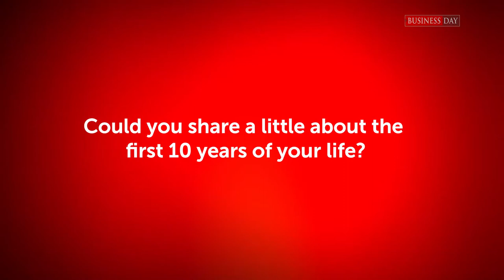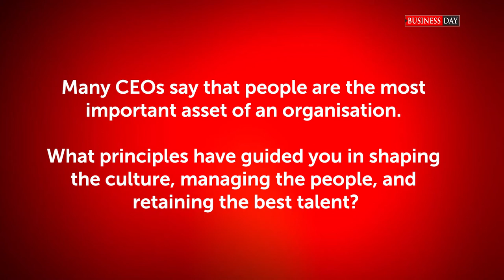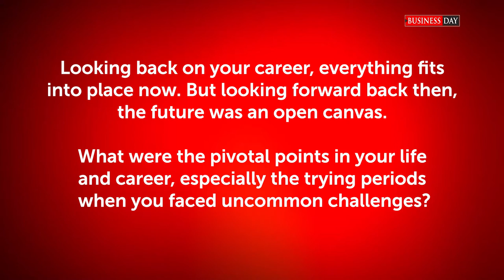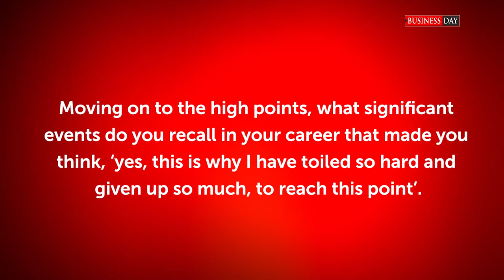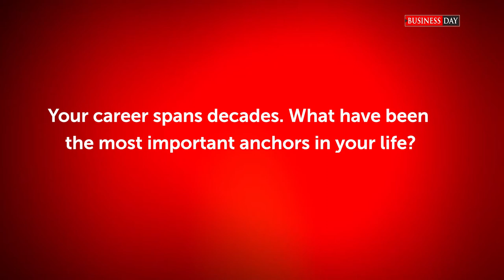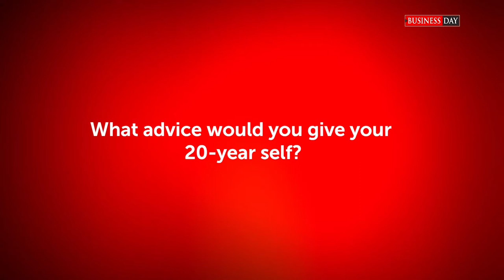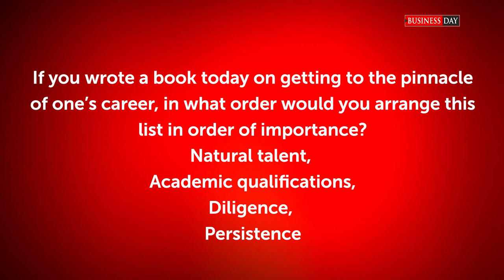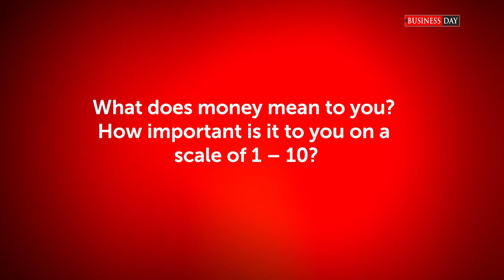LAPO Microfinance Bank Founder interview